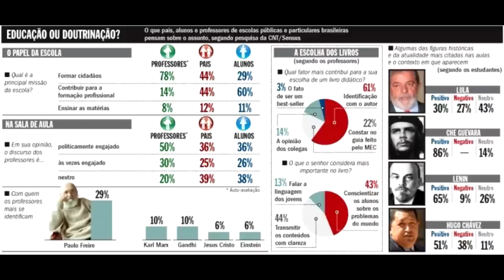O Que Eu Penso Sobre o Escola Sem Partido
Um pouco atrasado, mas no vídeo de hoje falamos sobre as tretas do ENEM e o Escola Sem Partido

Recomendação do dia:  O Mundo Assombrado Pelos Demônios, de Carl Sagan